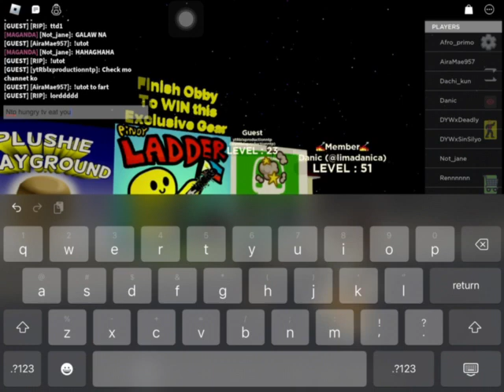Did you know? Phillipines Roblox 🤩